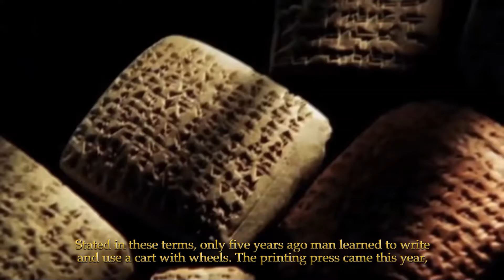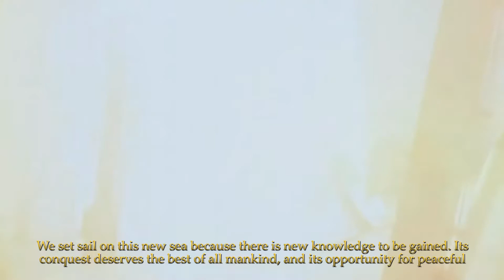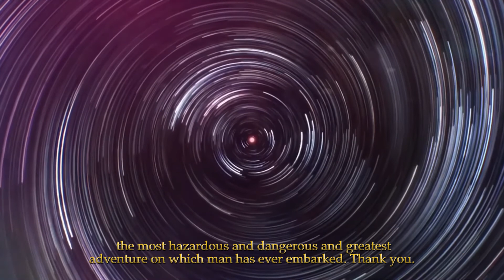We Choose to Go to the Moon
The embarrassingly inept start to the American space program makes the achievements of the Apollo program all the more remarkable. President Kennedy’s challenge seemed unobtainable to most before he issued it, but the confidence he conveyed was infectious, and a can-do spirit took hold in the culture. Ironically, Kennedy’s interest in the space program cooled after tensions between the U. S. and the USSR eased after the Cuban missile crisis. “I’m not that interested in space,” Kennedy said when NASA chief James “Webb wouldn’t guarantee that $400 million could ensure a victory in the race to the moon. Only after Kennedy’s assassination did Lyndon Johnson double down on the Apollo program, and Jackie Kennedy tie her husband’s name to space travel for posterity by lobbying to have the space center in Cape Canaveral, Fla., named after him.”

Still, many continued to regard the Apollo program as a “moondoggle”, “a waste of billions of dollars that could have been better spent addressing social ills at home.” But, in his One Giant Leap: the Impossible Mission that Flew Us to the Moon (2019), Charles Fishman “offers a persuasive defense. Not only did space contracts with Grumman, General Motors and other companies account for hundreds of thousands of jobs spread across all 50 states, but for almost a decade, NASA and its contractors, along with the Pentagon team building the Polaris missile, served as virtually the only buyers for Fairchild Semiconductor’s integrated circuits, perfecting and driving down the price of the computer chips that now power everything from our laptops and smartphones to kitchen appliances and electronic cars. 'No, Apollo didn’t usher in the Space Age, but it did usher in the Digital Age,' Fishman concludes. 'It helped lay the foundation of the technology that created the digital revolution, and it helped give Americans a sense of excitement and anticipation about the Digital Age . . . that had been completely missing before the 1960s began.'”

“’We have to be asked’ if we are to accomplish hard and great things again,” Fishman concludes, “we have to be rallied to the cause. In this most fractious era since the 1960s,” one may wonder, “will we ever again find missions that unite and inspire us as a nation, and leaders with the vision and magnetism to point the way?”

The original video (without captions) was produced by Plumbline Pictures an can be found The quotes are from Mark Whitaker’s review of Fishman’s book in the Washington Post on 7/11/2019